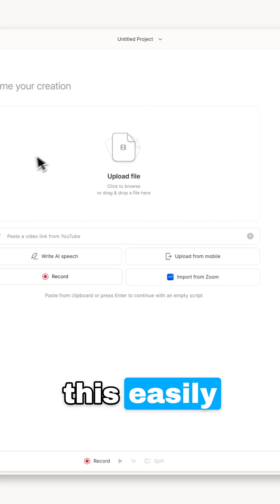Steal Podcasting Techniques from Top Shows I Descript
Steal Like a Podcaster: How to Learn From the Best Podcast Episodes 🎙✨

Musicians get better by playing other people's songs. Podcasters should do the same—but with podcasts. In this video, we show you how to analyze your favorite shows and steal techniques to level up your own episodes.

You’ll learn how to:
✅ Choose a powerful episode to study
✅ Transcribe and break it down in Descript
✅ Identify hooks, transitions, music, and interview techniques
✅ Use tools like Underlord to gain deeper insights
✅ Apply one killer idea to your next episode

This method isn't about copying—it's about learning how great shows work. Reverse engineer them, borrow what works, and evolve your own voice.

🕰 Chapters:
0:00 – Why podcasters should “steal” from other shows
0:12 – Transcribe in Descript
0:17 – Analyze like a detective: hooks, transitions, and music
0:41 – Use Underlord for extra insight
0:53 – Test one technique in your next episode